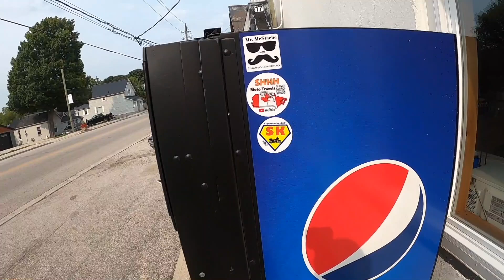A fall ride HD 1080p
We had a really warm Day so I decided to go for a "Fall ride" Just me my thoughts and my Motorcycle